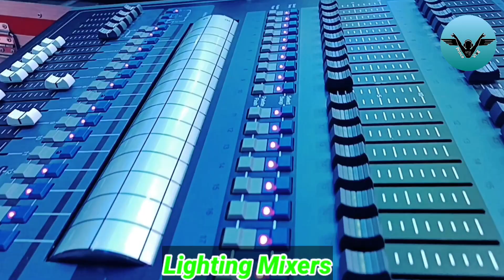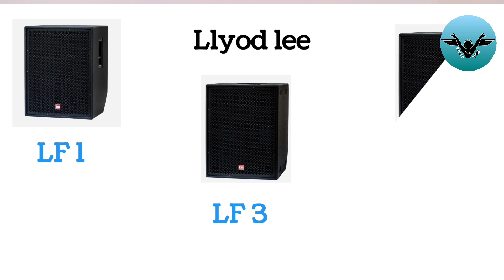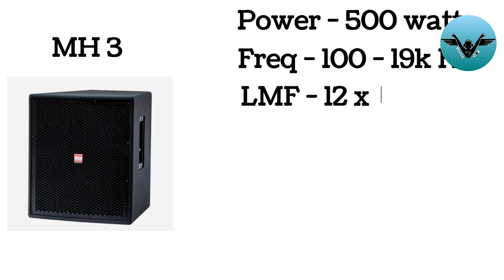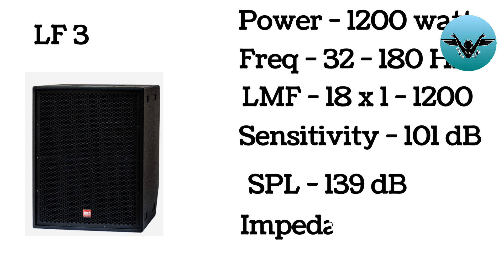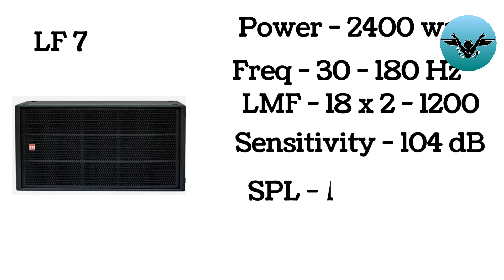Llyod lee का सबसे फैमस सीरीज Lf Series के Bass | Llyod lee Lf 9 Bass Lf 7 Bass Layod Lee Mh9 top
Hello guys

Tittle- lyyod lee pro sound

1. @Princekilighting